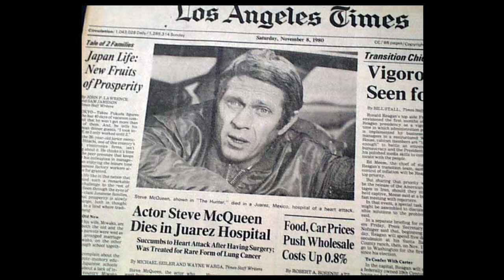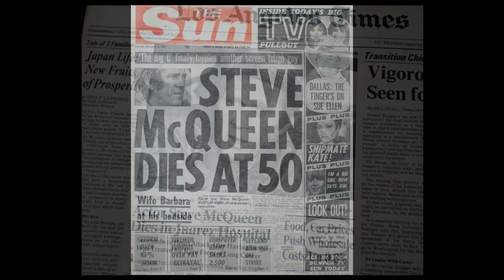From Rebel to Icon: The Life and Tragic Death of Steve McQueen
The Life & TRAGIC Death Of Steve McQueen: (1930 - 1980) Steve McQueen Life Story
The Truth About Steve McQueen: The Untold Story of Steve McQueen
Do you have a favourite Steve McQueen movie? We hope you enjoy this Steve McQueen Tribute.Despite his rugged good looks, cool guy reputation and Hollywood success later in life, Steve McQueen’s youth and early years were punctuated with struggle. The actor known as Steve McQueen was not, in fact, a “Steve” by birth. Born Terence Steven McQueen in 1930 at the dawn of the Depression, he was abandoned by his mother to be raised until age 8 by his grandparents and an uncle on a farm in rural Missouri.

When you think of 1960s movie stars, Steve McQueen would be near the top of the list.
His uncle was one of the few adults in his childhood of whom he had fond memories. He would go on to live with his mother and two successive stepfathers, both of whom were physically abusive. If you're looking to learn more about Steve McQueen movies, then you're in the right place.

💥 History Documentaries Channel: (20th Century History Documentaries)💥
 History Documentaries | Welcome to the Remember This YouTube History Documentaries Channel where we discuss thought provoking subject matter from recent the recent past... Get ready for 20th Century History Documentaries content on all things from conspiracy theories, real events and how they shaped our lives.

My Gear:
Listen To The Remember This Podcast
428 George Street, Sydney, NSW 2000